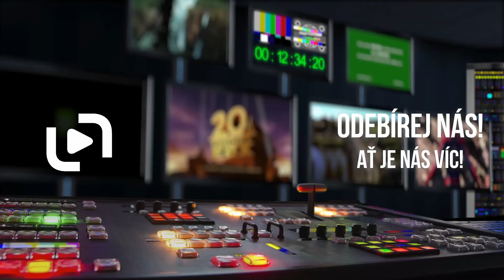Mamma Mia! Here We Go Again (2018) CZ HD domestic trailer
Je to přesně deset let, co muzikál Mamma Mia! zboural kina po celém světě. Jen u nás se na tom „ničení“ podílelo skoro 750 tisíc diváků, kteří od té doby sní věčný sen o pokračování. Sice to trvalo relativně dlouho, zato v pokračování Mamma Mia! Here We Go Again dostanete hned dva příběhy v jednom! S tím prvním se vrátíme do časů, kdy byla Donna (Meryl Streep a Lily James) čerstvou absolventkou univerzity, chtěla poznávat svět a netušila, že brzy narazí na tři civilizované mladíky a jeden necivilizovaný řecký ostrov a totálně se jí změní život. Druhý příběh se odehrává přesně deset let po událostech prvního dílu, kdy zcestovalejší a moudřejší Sophie (Amanda Seyfried) plánuje velkolepé znovuotevření rodinného hotelu na Kalokairi, na které se samozřejmě sjedou všichni „obvyklí podezřelí“, včetně trojice jejích charismatických tatínků (Pierce Brosnan, Colin Firth a Stellan Skarsgård). Oba příběhy se rafinovaně proplétají a propojují písničkami švédského hudebního zázraku jménem ABBA, ať už novými aranžemi kousků, které zazněly už v minulém díle, nebo hity, na něž se předtím nedostalo.